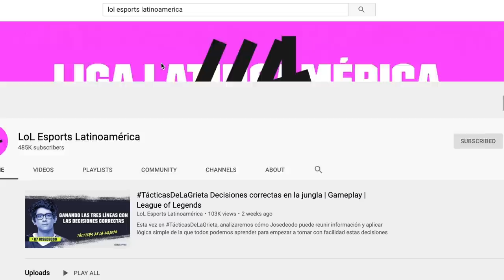¡All Knights es el nuevo rey! | El Heraldo | Esports | League of Legends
Fueron cinco partidas, y vaya cinco partidas las que presenciamos. All Knights e Isurus dejaron todo en la Grieta, justificando en su totalidad la participación en la Gran Final. Aunque muchos apostaron por el tricampeonato tiburón, los caballeros tenían cuentas pendientes por lo sucedido en Talcahuano en Clausura 2019.